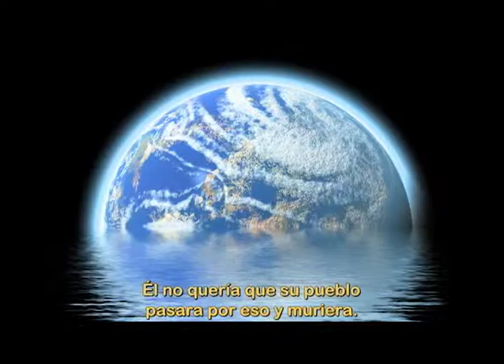Grandes Catástrofes: La Gran Catástrofe #10